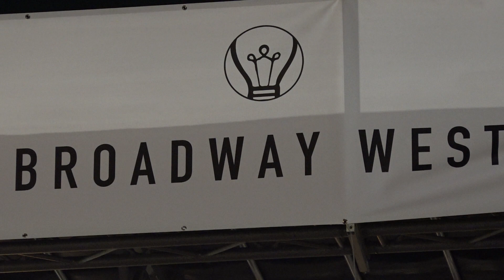Decora Poet ~ Newburgh Illuminated 2019